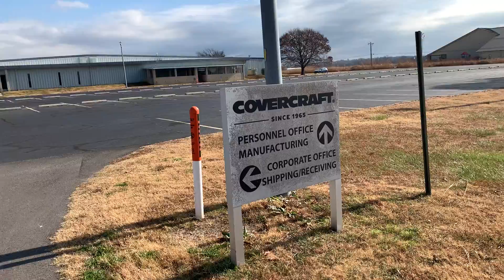SoCoMob is expanding.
Furure site of the shop